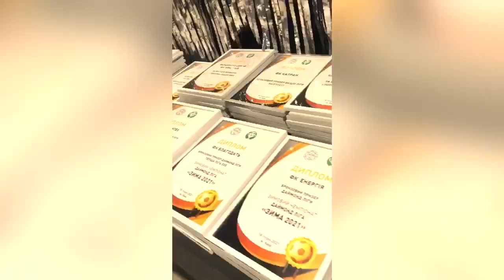Нагородження ХФЛ 2021🏆⚽️